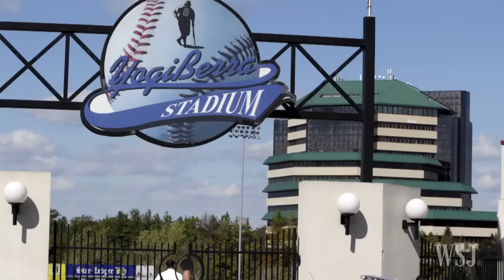Baseball Legend Yogi Berra Dies at Age 90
The legendary baseball catcher Yogi Berra, who died Tuesday, was famed for his record 10 World Series championships with the New York Yankees. But he was just as well known for “Yogisms”—his figures of speech—like “It ain’t over ’til it’s over.” Photo: AP